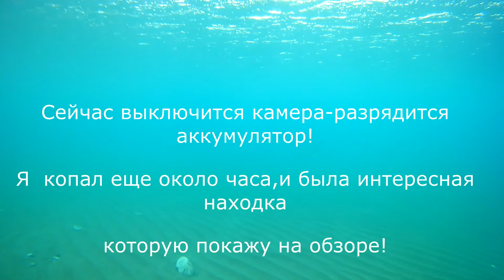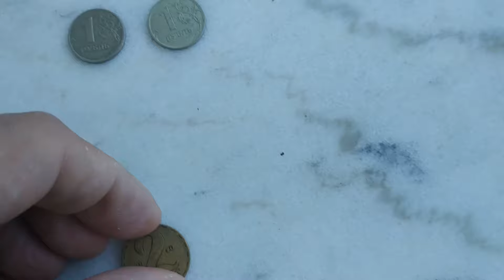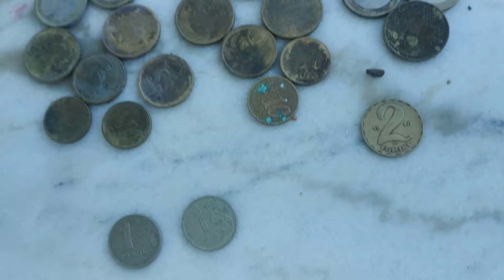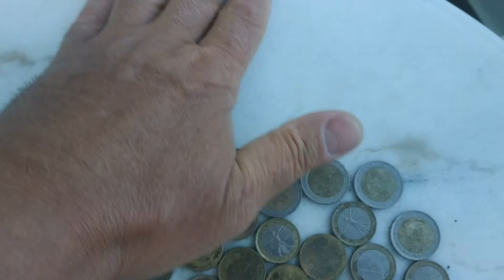Подводный коп на Адриатике в Черногории!Сколько заработал за три часа!Поиск металлоискателем меч!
Покопал под водой,встретил камрадов!
О бо всем с Журавлевыми
Life канал:
ПОДДЕРЖКА КАНАЛА или просто Мишке на мороженое!